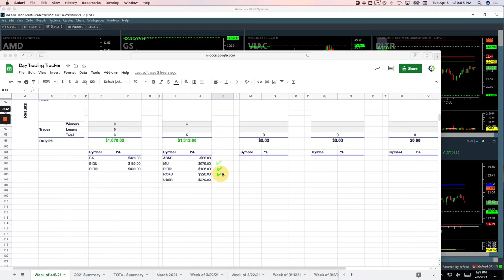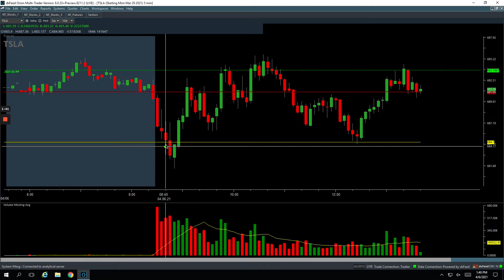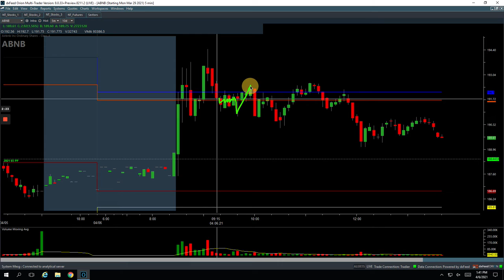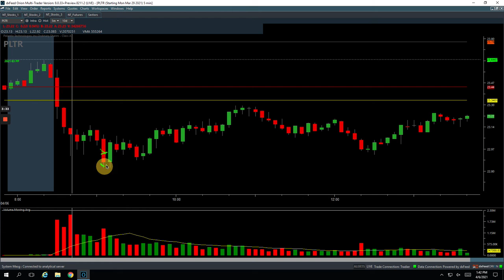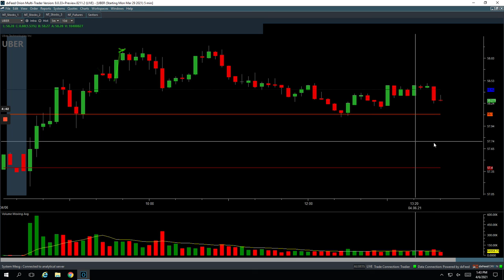Day Trading Recap: 4-6-21